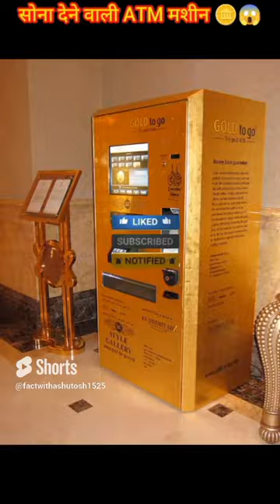Dubai में लोग ATM मशीन से सोना क्यूं खरीदते हैं 😱_#shorts